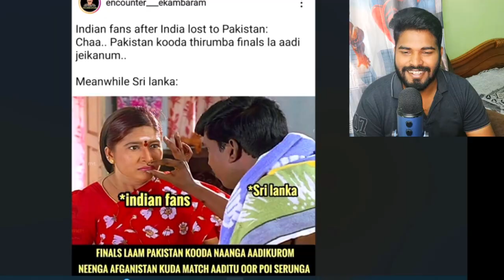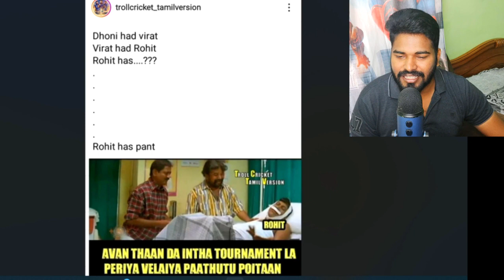Asia cup 2022 comedy Tamil | India vs Sri Lanka Troll | India Out of Asia Cup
*M